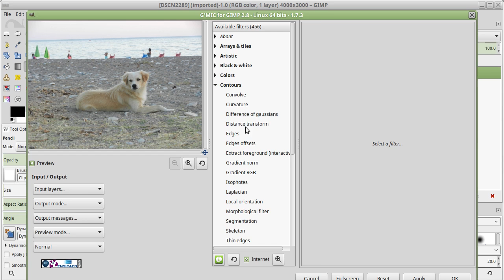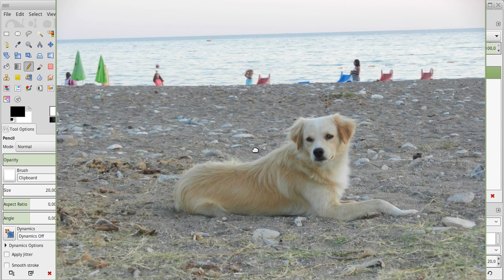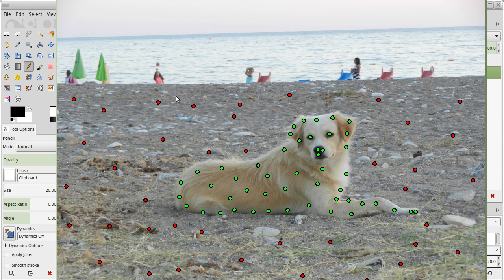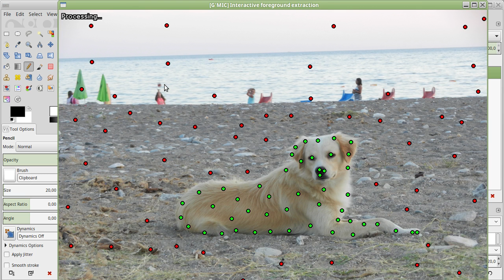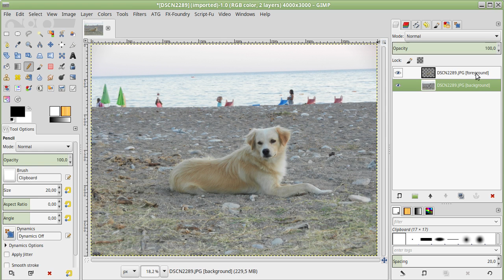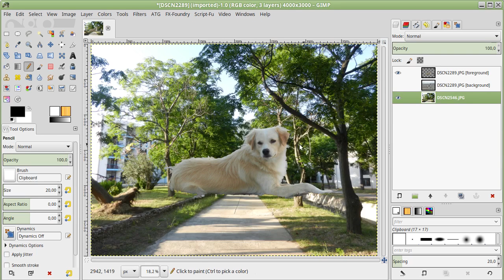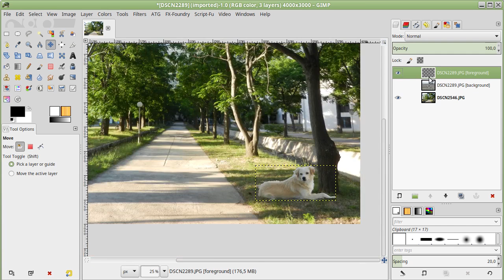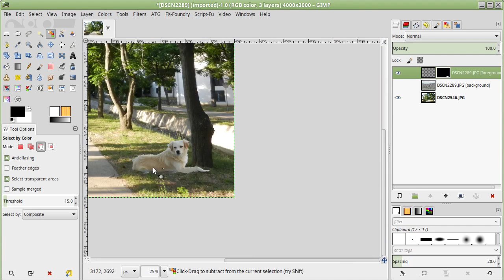Gimp tutorijal 72 - G'MIC filter Extract Foreground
Odgovor na pitanje jednog od gledalaca u vezi G'MIC filtera Extract Foreground.